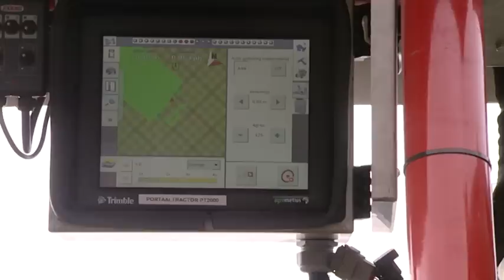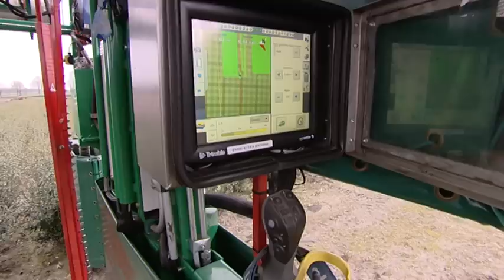Gebr Ezendam BV in het RTL7 programma Greenproject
De doelstelling van het programma is om de kijker bewust te maken, wat groene innovaties voor je leefomgeving precies kunnen betekenen. Gebr. Ezendam BV heeft in dit programma een manier van telen uitgelicht, Een gedeelte van het programma  is opgenomen bij Boomkwekerij Liwardi hier kweken ze al jaren op deze manier en hebben ze al hun machines hierop aangepast